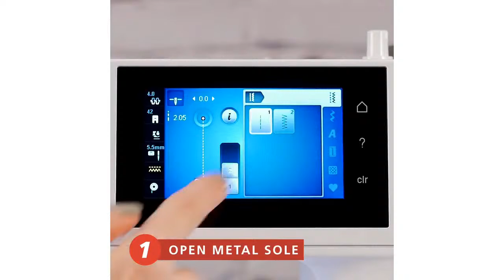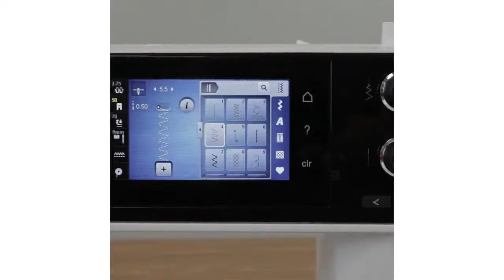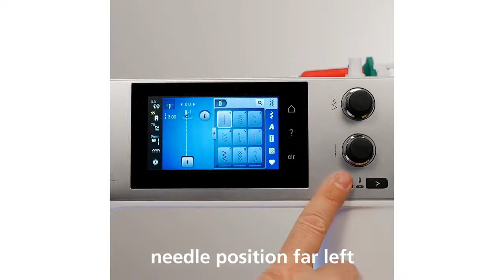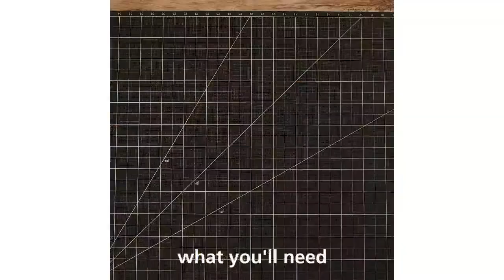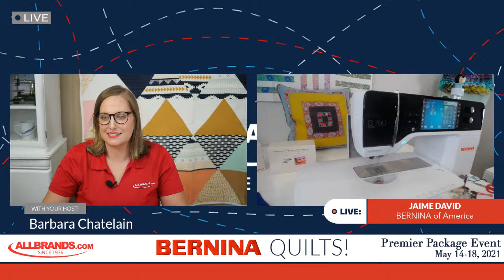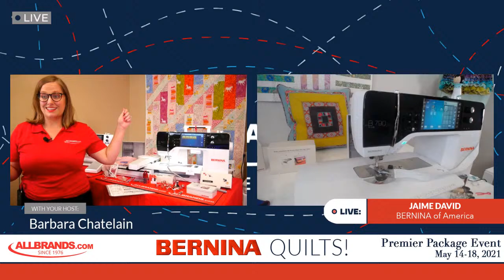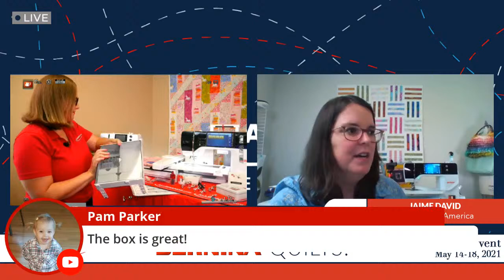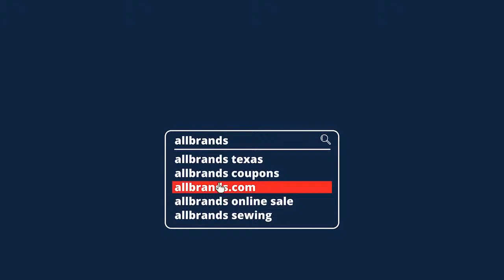BERNINA Quilts! Virtual Seminar: Piecing, Binding, and Regulated Free Motion Quilting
Learn from the Woman Who Writes the Tutorials!

Jaime David is a Project Manager for the BERNINA of America Education Team. She has a focus on Overlockers/Sergers and is a quilter at heart. Jaime is always finding creative ways to combine her skills from Interior Architecture and Fine Arts into her daily sewing habits, she is also an avid home DIY-er. Jaime is a contributor for the BERNINA blog, We All Sew, and has also written several trainings both for BERNINA dealers and the Overlocker Mastery Workbooks for you!

Watching this Seminar Will Make You a Better Quilter!

Jaime will be demonstrating various techniques through a Quilted project such as:

* Piecing on a Serger

* Free Motion Quilting with the use of Bernina's patented stitch regulator

* Dual Feed vs Walking Feet

* Loads of accessories and binding attachments to up your quilting game

* Answer questions live

* Special Event Offers for Preregistrants

 *Pre-Register and Receive a Virtual Swag Bag Before the Event!